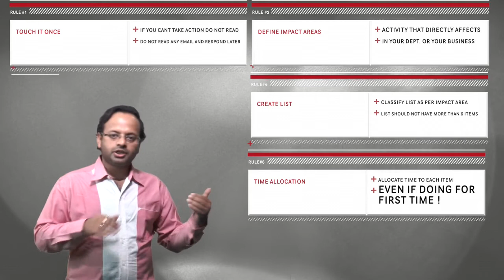Rohit Gupta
Rohit Gupta Short Series on Time Management .
Rohit Gupta help young Entrepreneurs on Sales